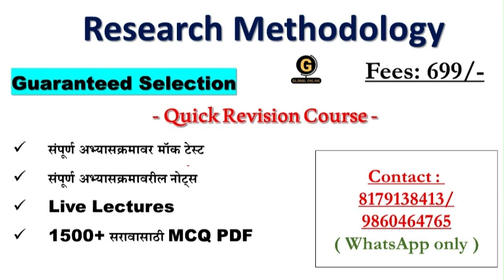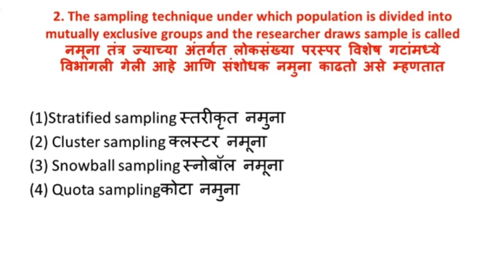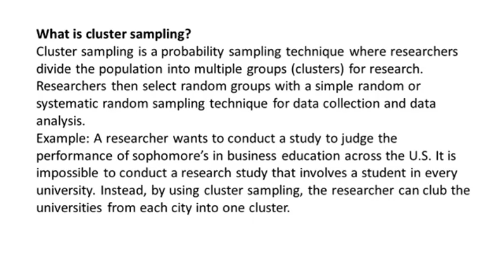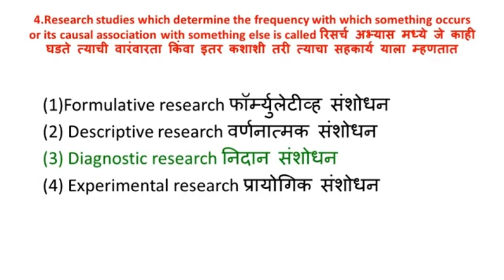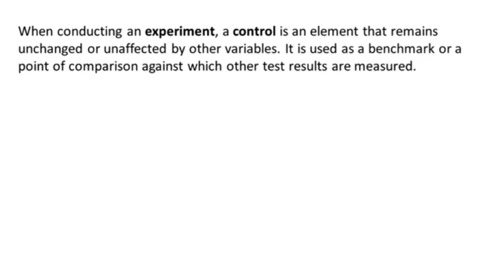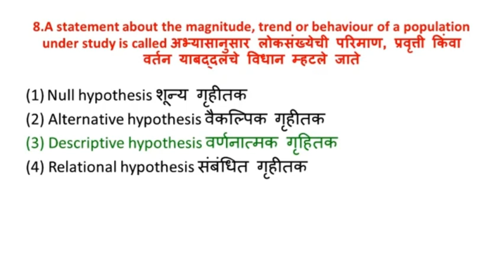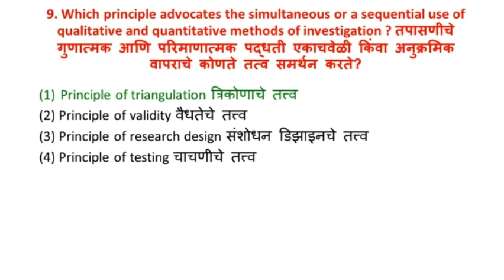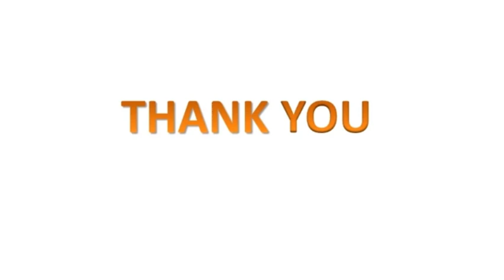Shivaji University Kolhapur PET 2024 _ Research Methodology MCQs 1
in this video we are live to discusse about Research methodology topic wise coverage in marathi and mcq practice for PHD entrance

Online Courses available on Global Online app:

           1.UGC NET ECONOMICS
           2.UGC NET COMMERCE
⏩ KSET
⏩ APSET
⏩ MHSET Chemistry
⏩ MHSET Economics
⏩ MHSET Commerce
⏩ MHSET Management
⏩ TNSET Paper 1
⏩ TNSET Chemistry
⏩ TNSET Economics
⏩ TNSET Commerce
⏩ TNSET Management

Follow us on :